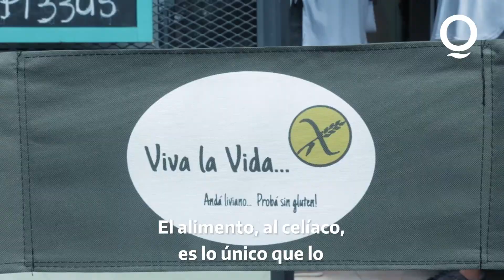HistoriasEnMarcha - Viva la vida sin glúten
Silvina, dueña de Viva la Vida sin Gluten, recibió la habilitación municipal para la elaboración de productos sin TACC y se transformó en la primera en zona sur en liderar un emprendimiento como este.

Contactanos en PuntoPyme por WhatsApp al 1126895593.